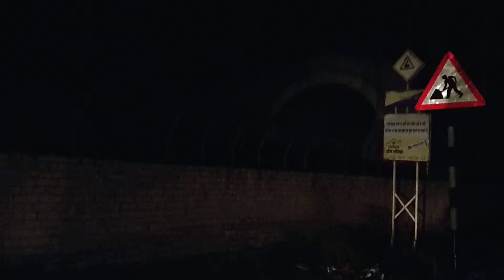Kalka Shimla Toy Train / Indian Railways / Heritage Railway Track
Northern Railways